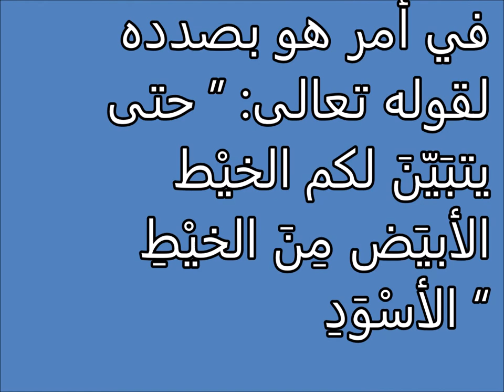تفسير الاحلام الابر Tafsir al ahlam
تفسير,
ابن سيرين,
تفسير احلام ابن سيرين,
تفسير حلم,
تفسير الاحلام للامام الصادق,
مفسر الاحلام,